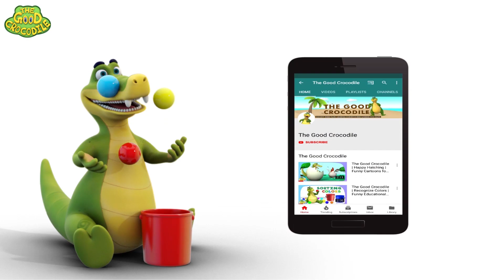The Good Crocodile | Learn Vehicles Name and Sound for Kids | Transportation Vehicles for Children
The Good Crocodile is about a bumbling crocodile who, although kind, always gets into trouble. He stumbles and falls through his day, and in the process learns everything that the world has to offer. With The Good Crocodile, our aim is to help preschool children develop thinking and learning skills. From recognizing colors to teaching the benefits of cleanliness, we have it all covered for your little one. Join us, as we teach kids everything that they need to learn.